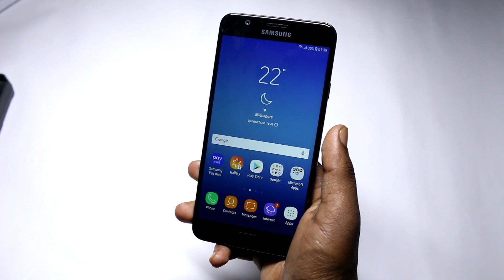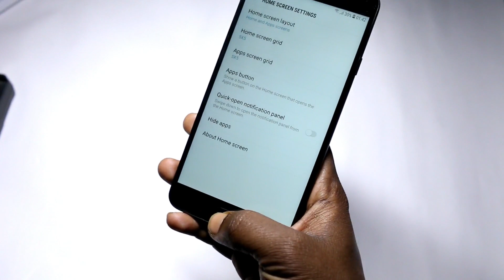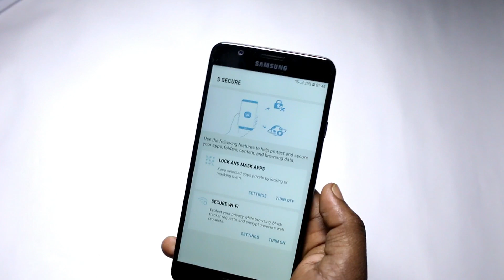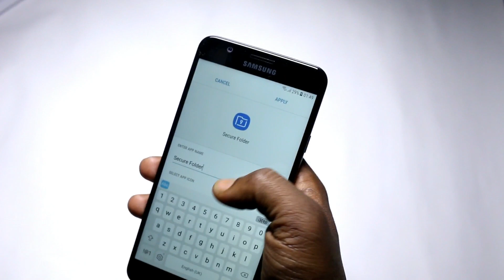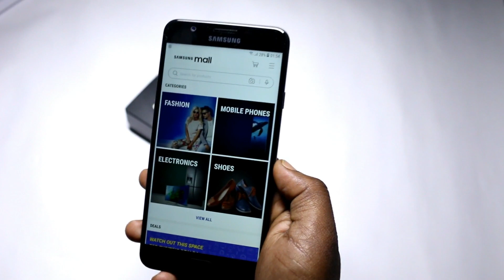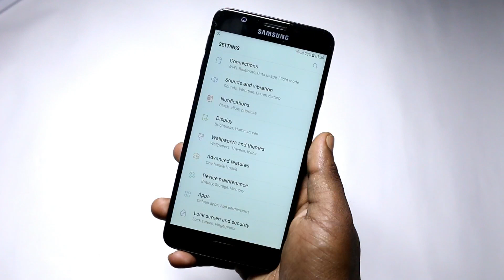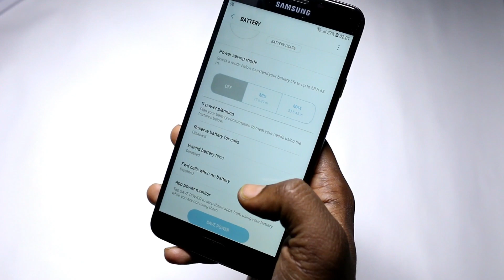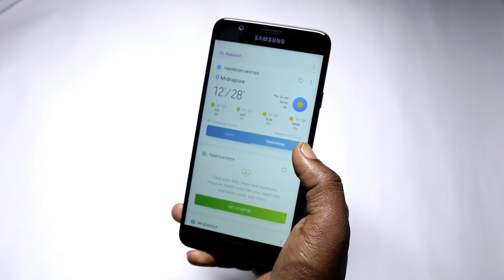Samsung Galaxy On7 Prime Tips and tricks |Best features of On7 |Hindi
buy Samsung F23:

buy charger for f23:
Friends this is the tips and tricks of Samsung Galaxy on 7 Prime. Watch the video till end to know about all the features.